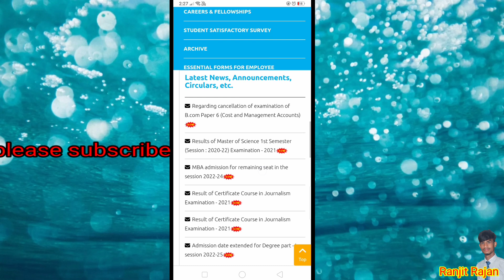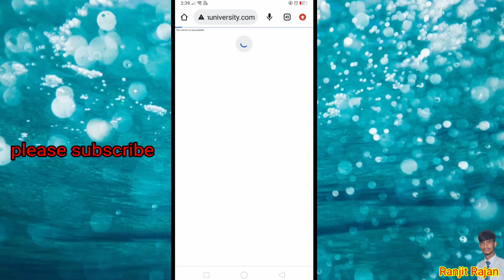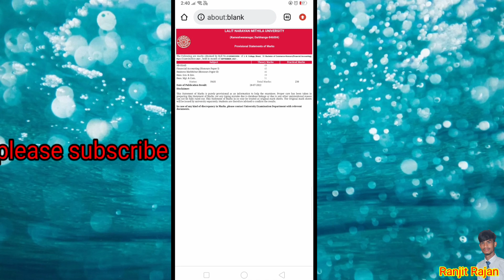LNMU Part 1 result marksheet Download 2022 l LNMU BA BSC BCom result marksheet Download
LNMU part 1 result 2022 marksheet
part 1 result marksheet 2022
 LNMU part 1 result 2020-23 mark sheet
result 2022 marksheet download